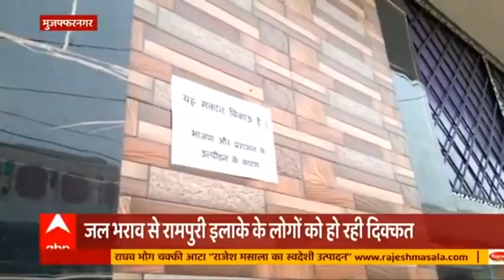Mathura में विदेशी महिला की गिरफ्तारी, लगा है ये आरोप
मथुरा में वृन्दावन पुलिस ने एक विदेशी महिला को गिरफ्तार कर लिया है। उसपर महिला दारोगा से मारपीट और सरकारी मामले में बाधा डालने का आरोप है। दरअसल मथुरा के एक घाट पर पुलिस कर नगर निगम की टीम एक अतिक्रमण हटाने के लिए पहुंची थी और वो महिला बुलेट पर सवार होकर आई और अतिक्रमण का विरोध करने लगी जिसके बाद ये पूरा वाकया हुआ।